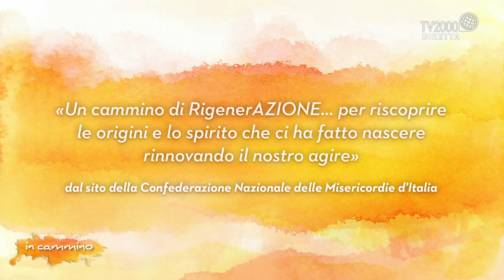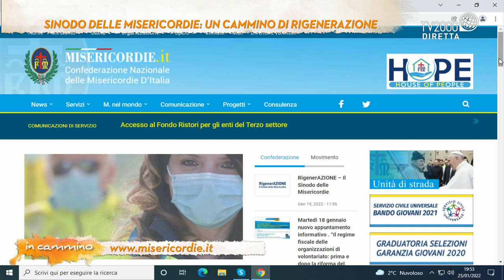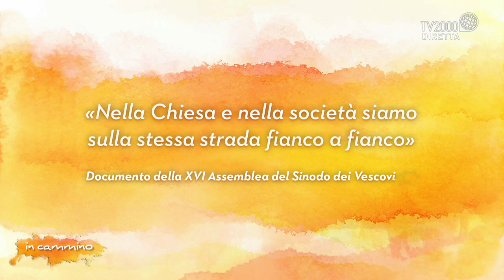In Cammino, 25 gennaio 2022 - Sinodo delle Misericordie, un cammino di rigenerazione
Per gli appuntamenti con le congregazioni e gli ordini religiosi, oggi è la volta della Confederazione nazionale delle Misericordie d’Italia. Ospiti: Monsignor Franco Agostinelli, vescovo emerito di Prato e Domenico Giani, presidente della Confederazione Nazionale delle Misericordie d’Italia.